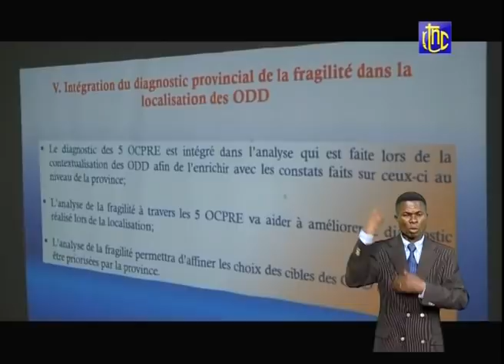🔴 RDC : SUIVEZ LE JOURNAL DE CE VENDREDI 19.03.2021 | RTNC